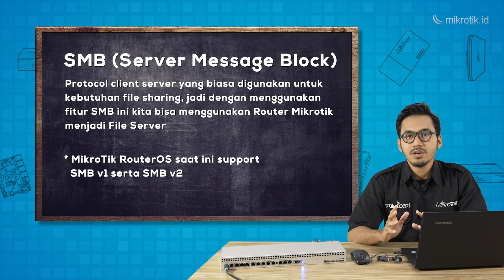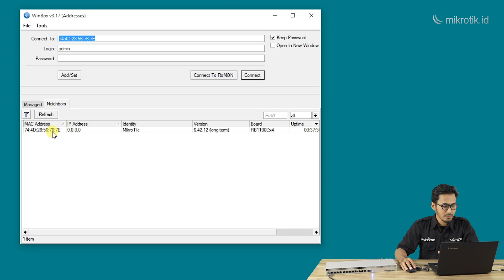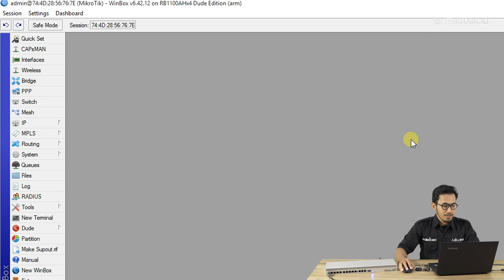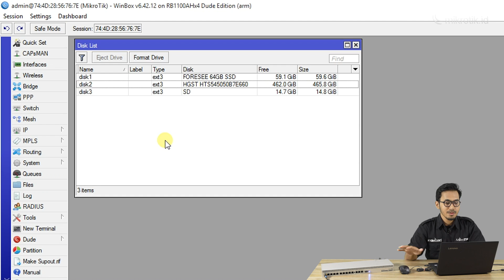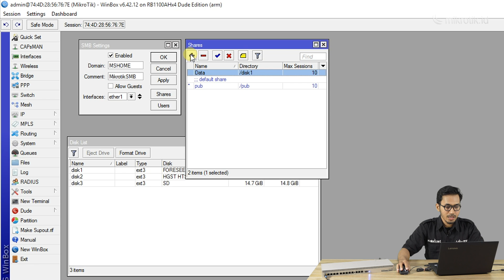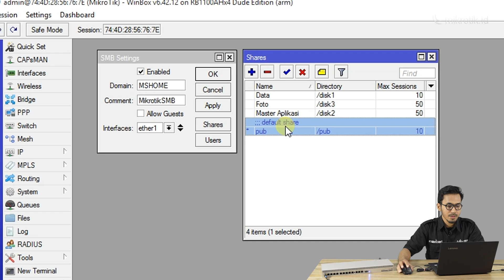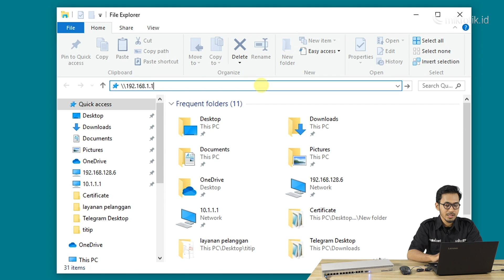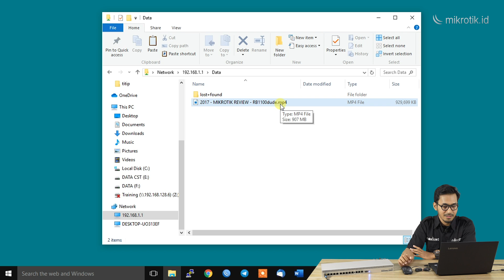Fitur SMB atau File Sharing pada Mikrotik - MIKROTIK TUTORIAL [ENG SUB]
Fitur SMB (Server Message Block)

Atau biasa dikenal dengan File Sharing merupakan sebuah metode yang saat ini banyak diimplementasikan untuk menjawab kebutuhan penggunaan file secara bersama-sama. Untuk alasan efisiensi penggunaan storage pada setiap host dalam jaringan, serta kebutuhan manajemen file secara terpusat, metode ini banyak diterapkan pada jaringan kantor atau sebuah warnet yang menyediakan file untuk karyawan atau user.
Dalam implementasinya, dibutuhkan sebuah mesin dan program server yang handal agar bisa memproses dan melakukan manajemen, baik untuk file maupun membuat kebijakan siapa saja yang boleh melakukan akses, menambah, mengurang atau memodifikasi file yang ada.

Server Message Block (SMB) adalah sebuah protokol client-server yang ditujukan sebagai layanan untuk berbagi berkas (file sharing) di dalam sebuah jaringan. Protokol ini pada awalnya digunakan di dalam sistem operasi Windows. Dalam perkembangan, SMB juga dapat diterapkan pada keluarga sistem operasi UNIX dengan program Samba. Mikrotik , selain memiliki fungsi utama sebagai sebuah Router juga support SMB sehingga dapat difungsikan sebagai sebuah file server. Dukungan MikroTik RouterOS saat ini adalah SMB v1.0 serta SMB v2.002.